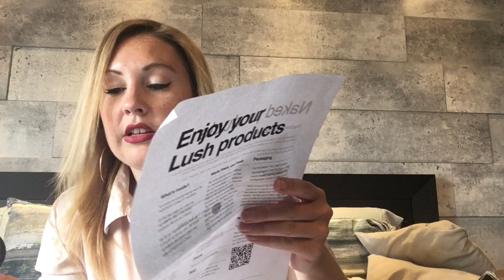Lush UK 🇬🇧 order - Unboxing part 1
This is a little video for to show you the products i ordered. 💙❤️💙❤️